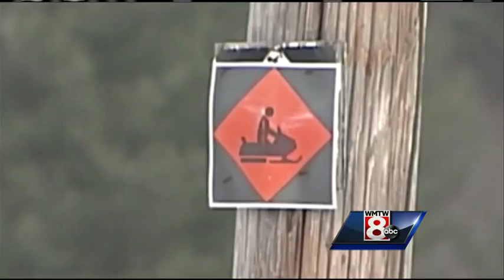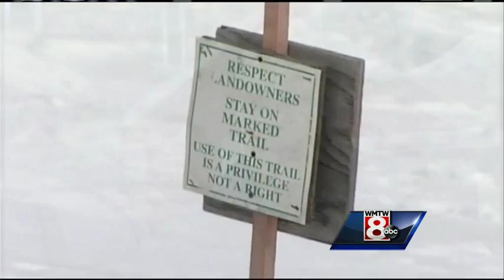Teens survive night in Maine woods after getting lost on snowmobile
The Maine Warden Service says two snowmobiling teens have been found safe after a night in the western Maine woods.